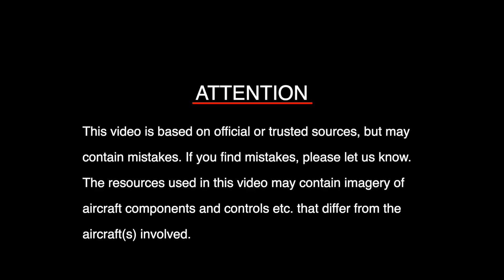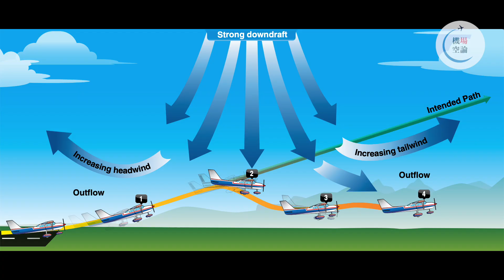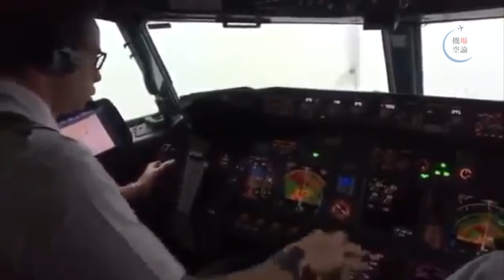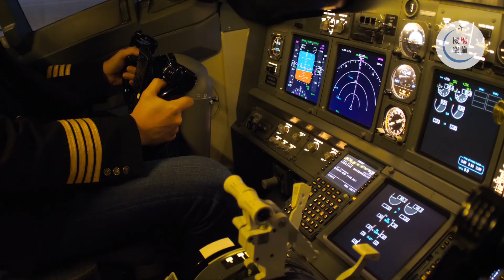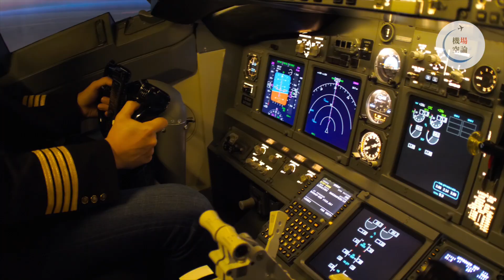【解説】ANA391便 着陸失敗（尻もち）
2002年1月21日。11時53分。ANA391便が函館空港で着陸失敗、尻もち事故を起こしました。なぜ391便は尻もち事故を起こしたのでしょうか。今回はANA391便の事故について、調査報告書をもとに解説します。

▼チャプター
0:00 事故の概要
1:22 ANA391便の概要
2:27 尻もち発生まで
5:44 低く算出された進入速度
8:07 副操縦士による手動操縦
9:38 全日空とエアバス社のポリシー
10:33 事故の要因